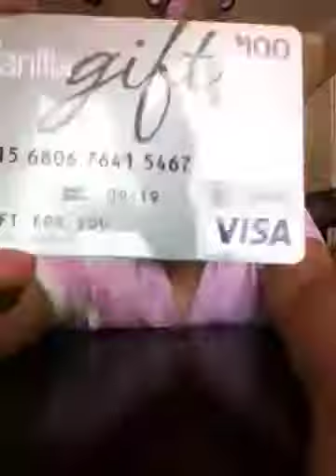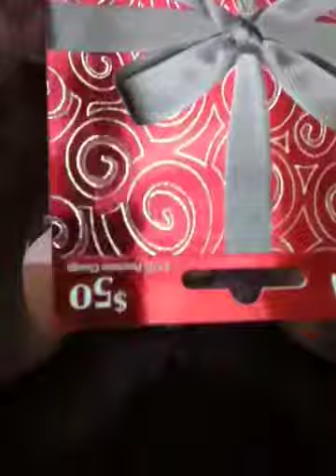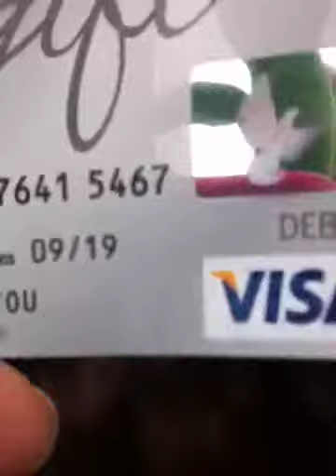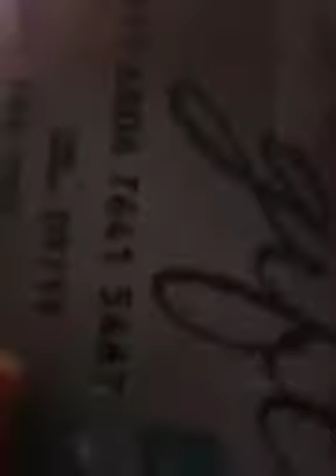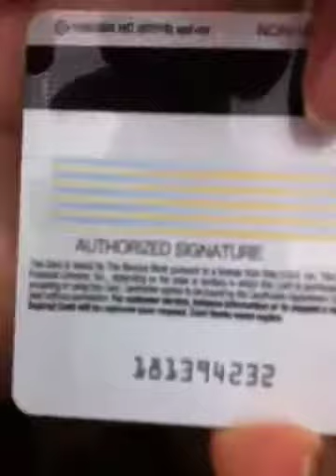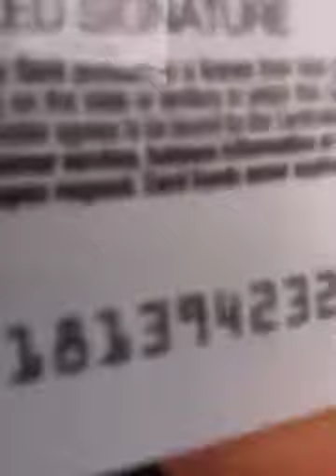My visa cards ok